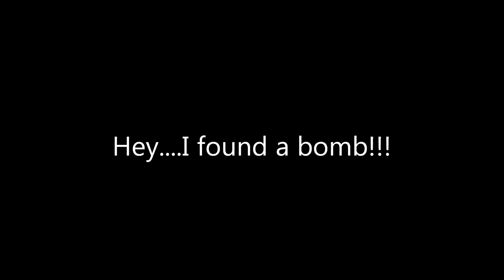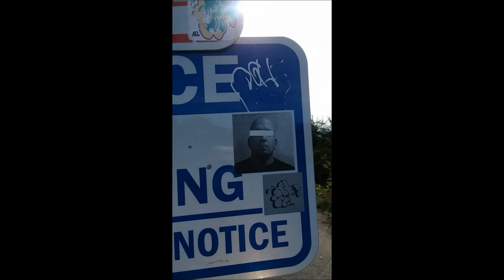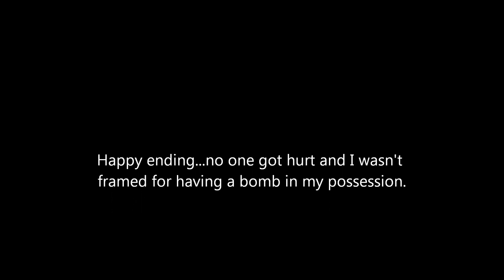I found a bomb, 2018, Joe Losano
WOW. I just couldn't look away.